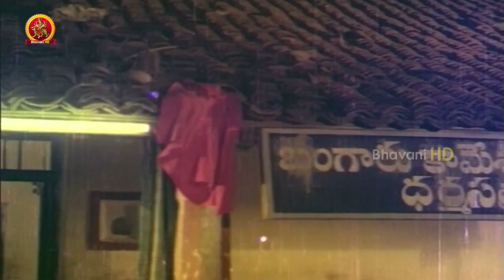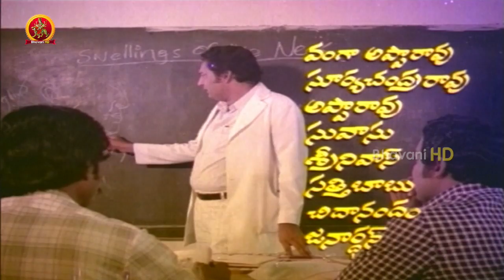Gorintaku Full Movie Part 2 - Shobhan Babu, Sujatha ll Bhavani HD Movies